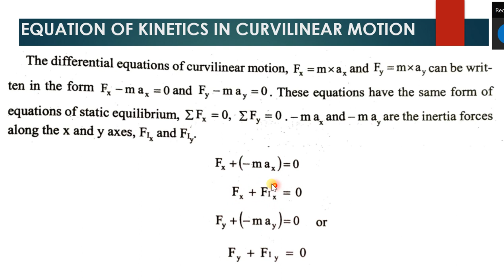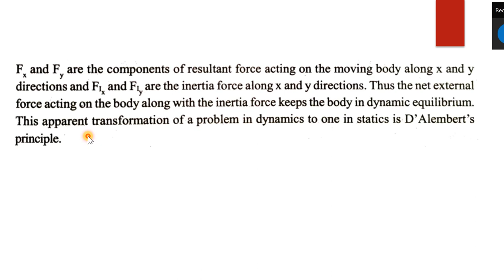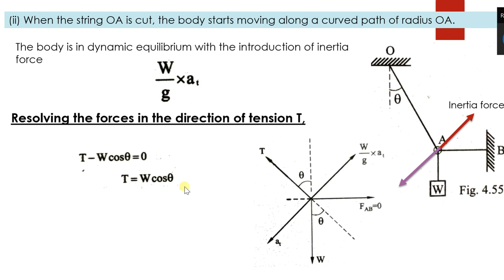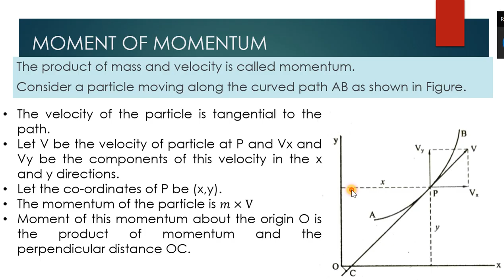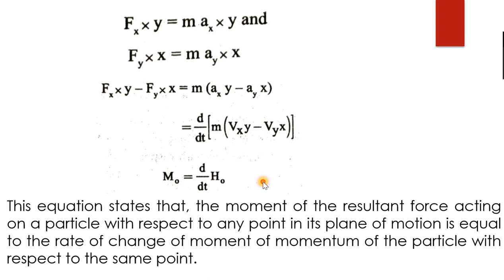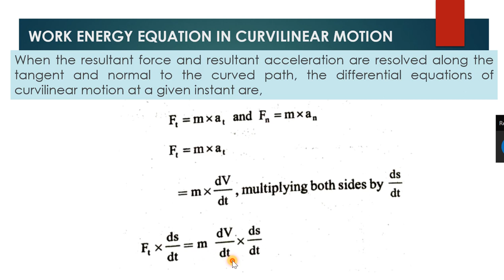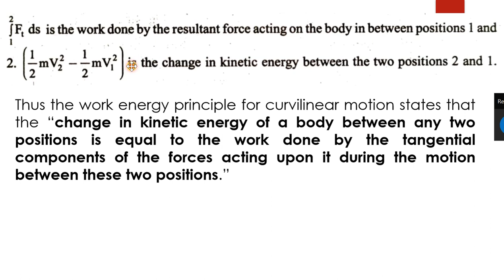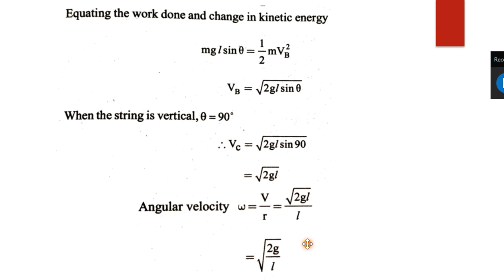MECHANICS 39- EQUATION OF KINETICS IN CURVILINEAR MOTION, Moment of Momentum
EST 100 - EM- work Energy Equation and moment of momentum in curvilinear motion